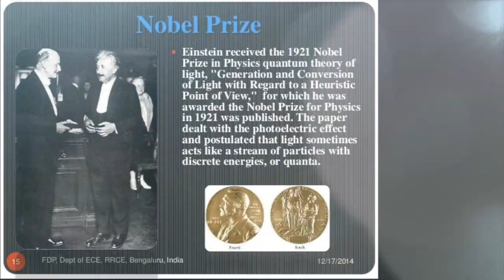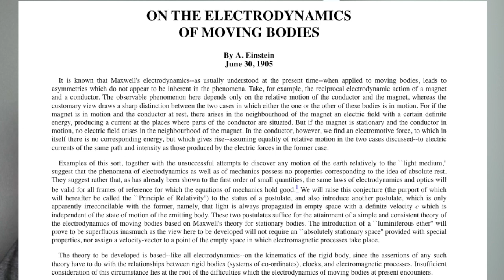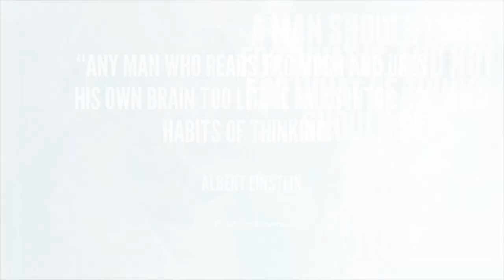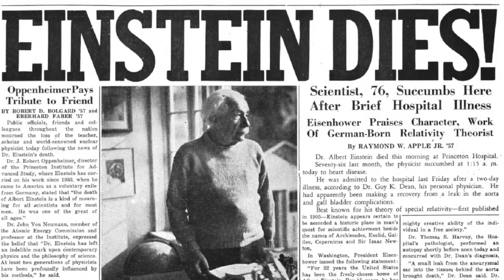Albert Einstein By Manny Flores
Documentary of the life and death of Albert Einstein.